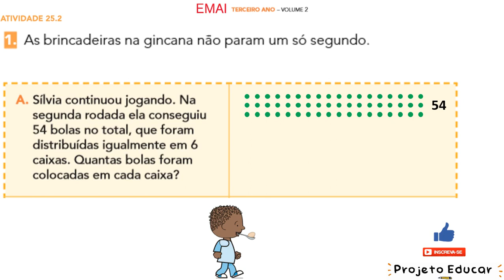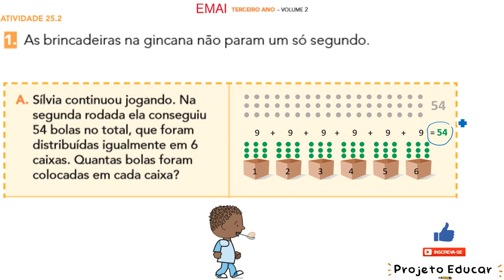EMAI 3o ANO ATIVIDADE 25.2 - A (SEQUÊNCIA 25) VOLUME 2 DIVISÃO, REPARTIR IGUALMENTE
ATIVIDADE 25.2
Exercício A
A. Sílvia continuou jogando. Na segunda rodada ela conseguiu 54 bolas no total, que foram distribuídas igualmente em 6 caixas. Quantas bolas foram
colocadas em cada caixa?

00:00 - INTRODUÇÃO
00:27 - RESOLUÇÃO DO EXERCÍCIO 1 - LETRA A
03:09 - CONSIDERAÇÕES FINAIS

TERCEIRO ANO - CADERNO DO ALUNO - VOLUME 2